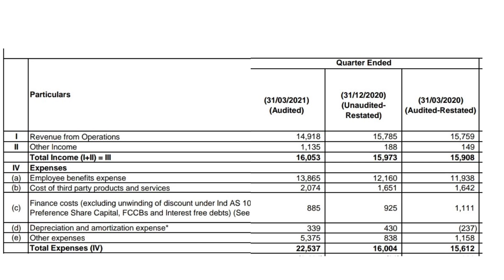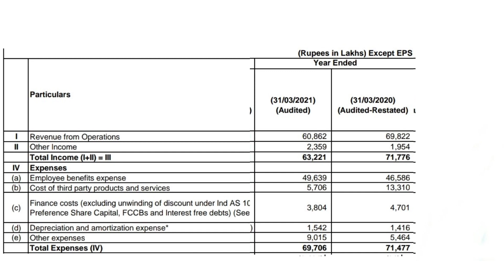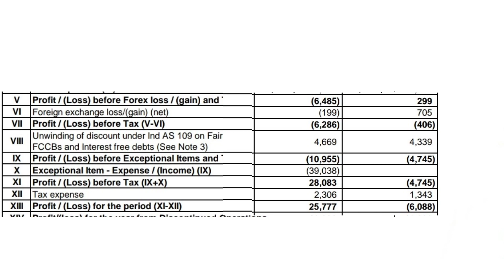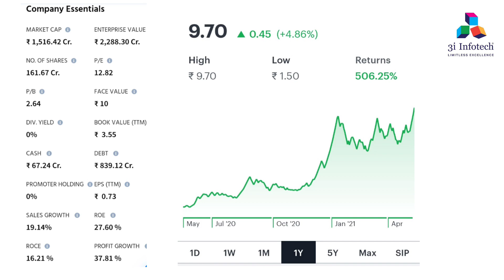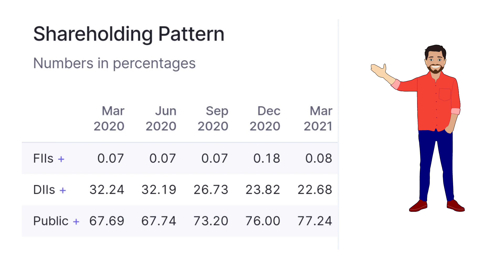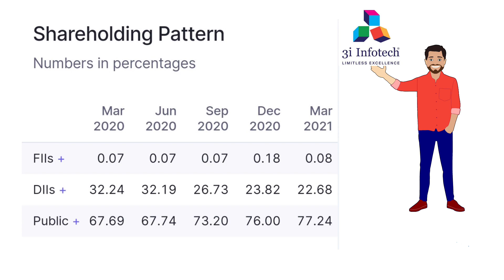3i Infotech/ 3i infotech Q4FY21 Results/ 3i infotech Results 2021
3i infotech Q4FY21 Results